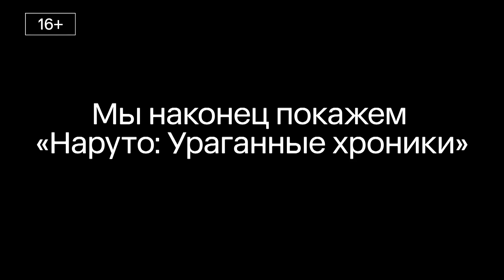НАРУТО: УРАГАННЫЕ ХРОНИКИ [Понедельник-четверг в 19:05]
Настраивайте ваши шаринганы на 2х2! Мы наконец-то покажем «Наруто: Ураганные хроники» от начала и до конца. Новый уровень миссий и битв в самом популярном аниме мира.

Присоединяйтесь к просмотру «Наруто» с понедельника по четверг в 19:05 и по выходным в 11:55 на телеканале 2х2 и на сайте